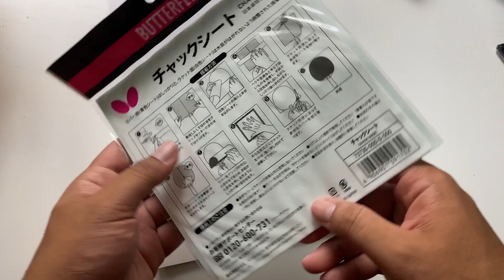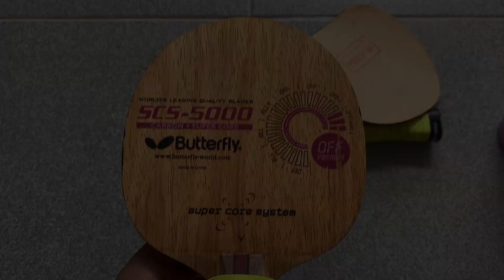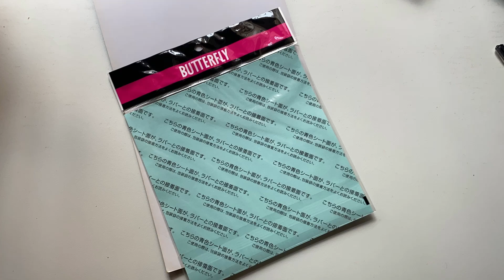ติดตั้ง ยางเม็ดสั้นและยาว @ตะลอนไปกัน